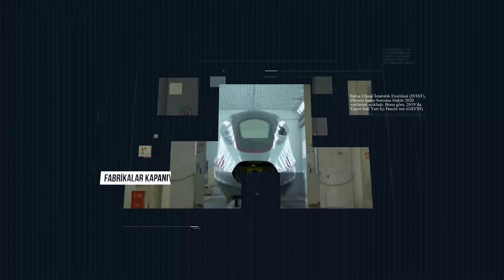“OECD ülkeleri büyümede Çin’in gerisinde”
Akademisyen Dr. Altay Atlı, CRI Türk’te Samet Demir’in hazırlayıp sunduğu “Ekonomi Basını” programına konuk oldu.

Pandeminin ekonomilere olan etkisini takip ettiğini ifade eden Altay Atlı, toparlanma sürecinin nasıl gittiğinin merak edildiğini belirtti.

Haberin devamı 👉 is.gd/Os0wE3